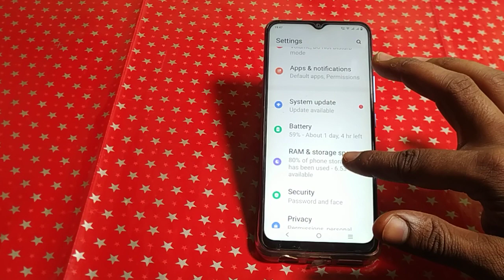add icon to home screen mode on off kaise karen Vivo y35, Vivo y35 how to turn on off add icon to ho